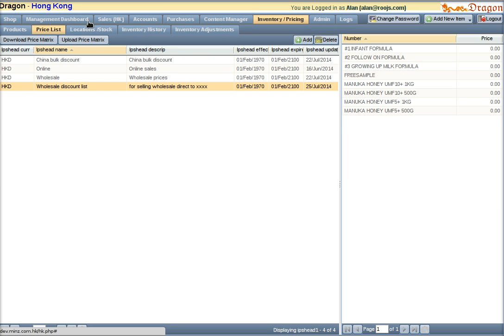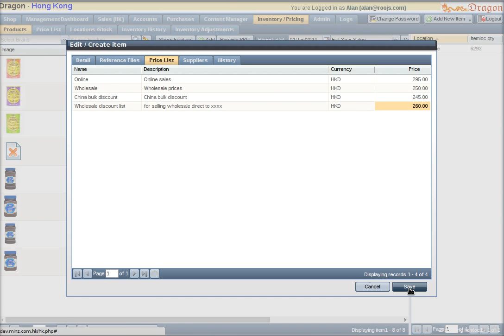Dragon ERP - create a price list, and set product prices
Dragon ERP - a web based version of Xtuple - how to create a pricelist and set the sale price of a product